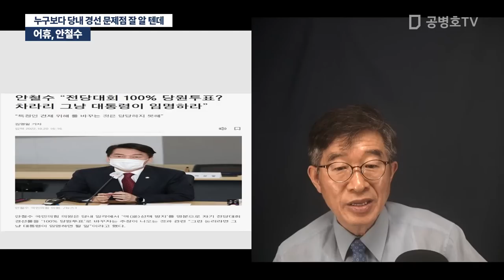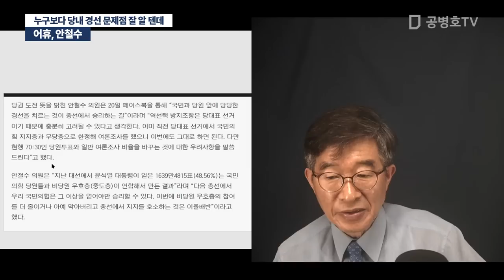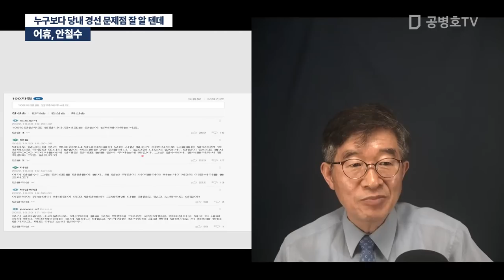어휴, 안철수 / 누구보다 당내 경선 문제점 잘 알 텐데 [공병호TV]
Bitcoin : 3MTW849AkP2ftLeSK2teZHMmzLu7Z83s9U